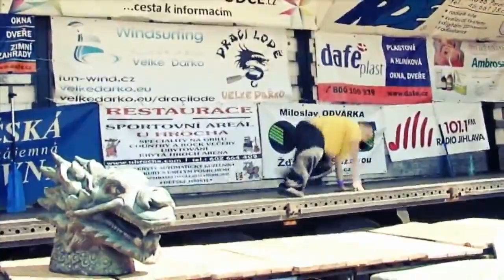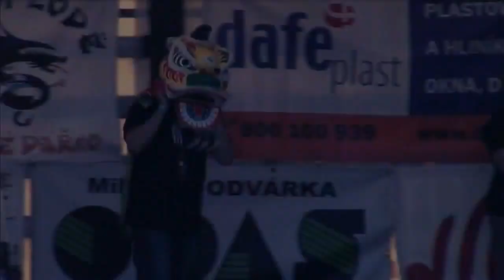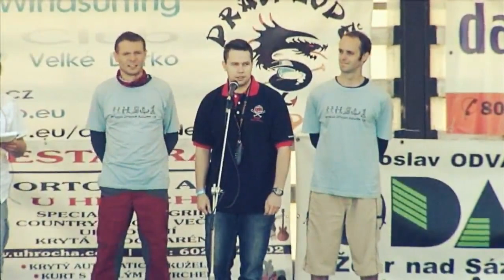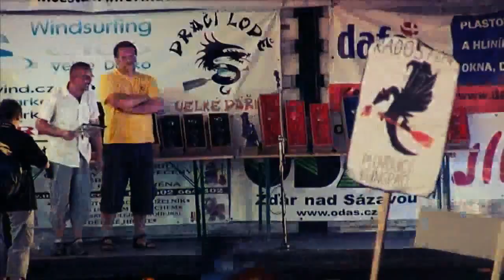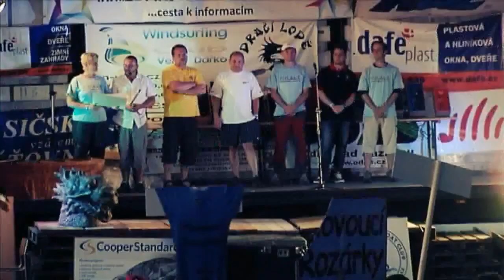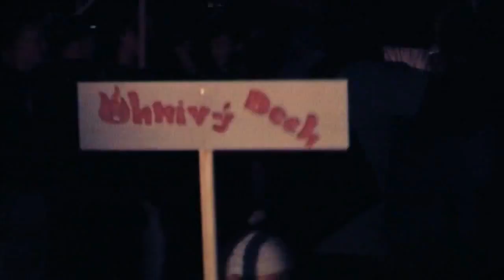Dračí lodě Velké Dářko 2011.flv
Dračí lodě Velké Dářko 2011 s doprovodným programem.
Úspěšný 5. ročník závodu dračích lodí na Velkém Dářku " MOŘI VYSOČINY "